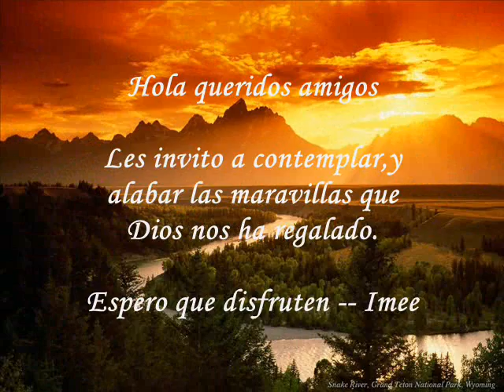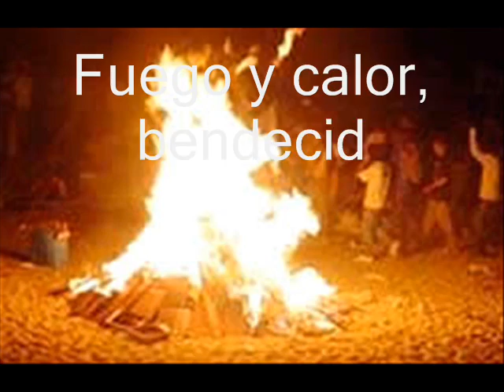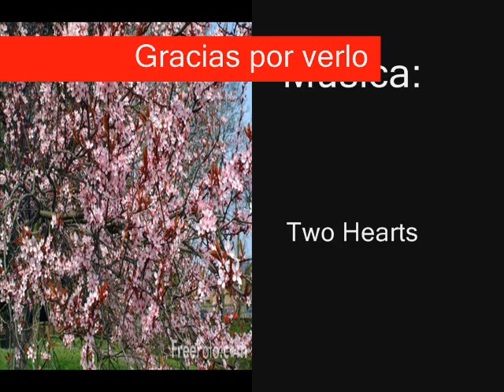Two hearts- what a wonderful world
Disfruten este video, es mi segundo video. Espero que les guste.
               IMEE